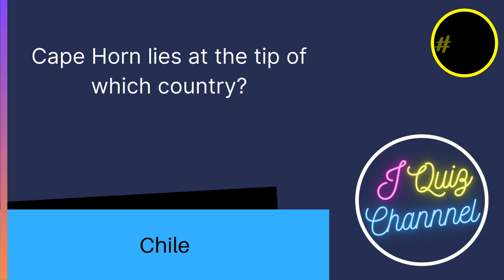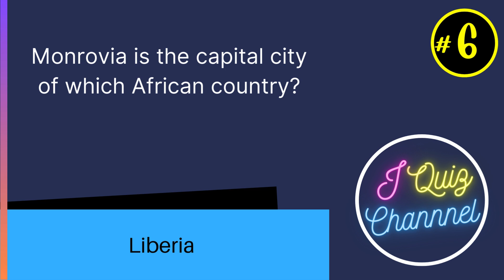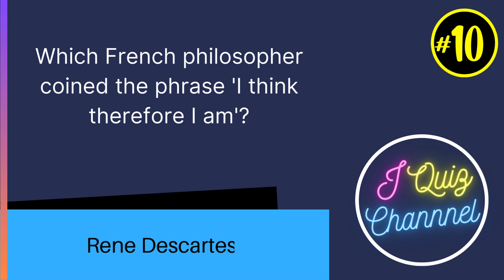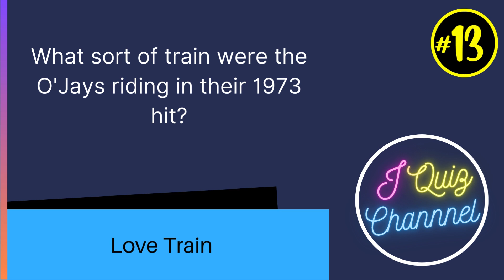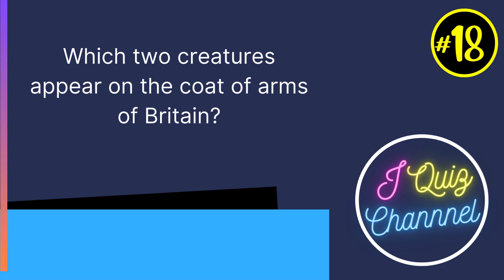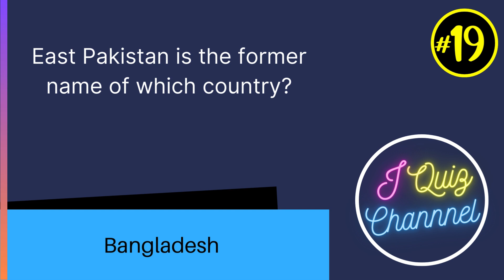General Knowledge quiz 58 20 pot luck trivia questions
Try your hand at our general knowledge quiz, answer 20 questions.  Do you know your general knowledge pot luck trivia?

'According to Cambridge dictionary, General knowledge (GK) is having information on many different subjects that one collects gradually, from reading, television, newspapers etc., rather than detailed information on subjects that one has studied formally'